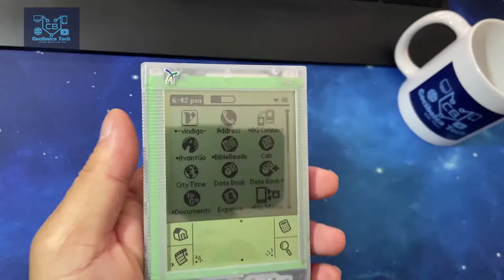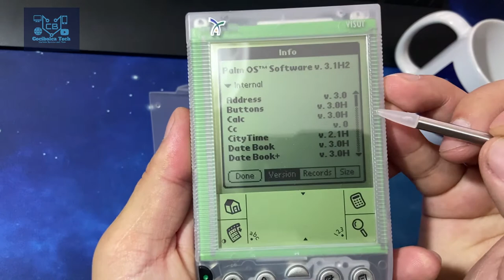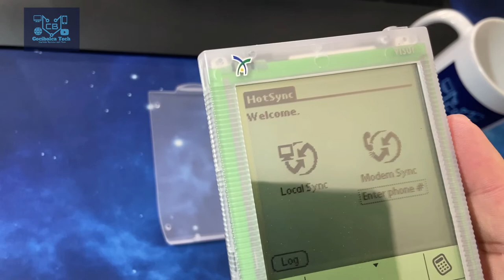Retro Tech Review - Palm OS Handspring Visor en Español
Un review del Handspring Visor que fue anunciado en el 2001 que tenia el sistema operativo Palm OS.